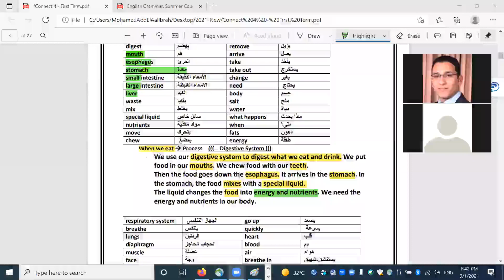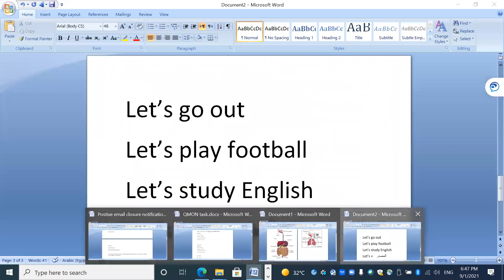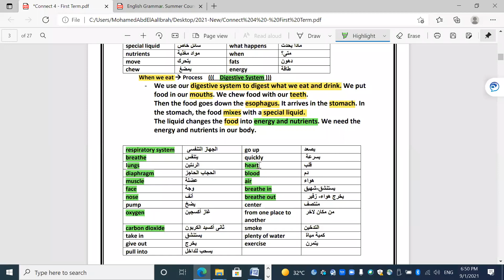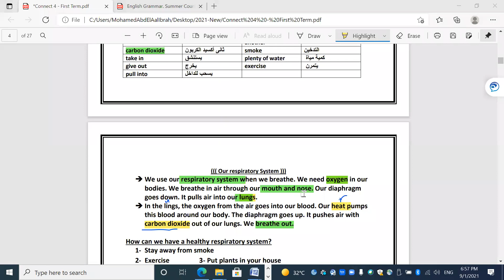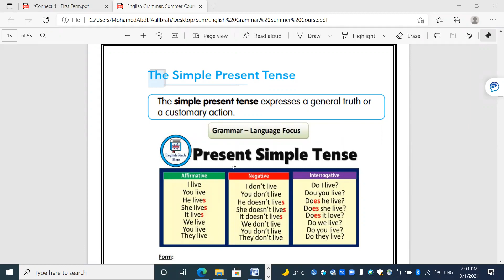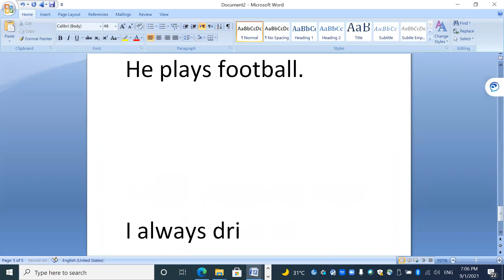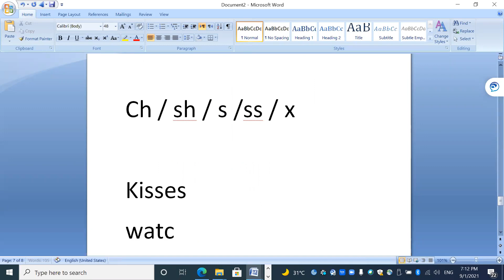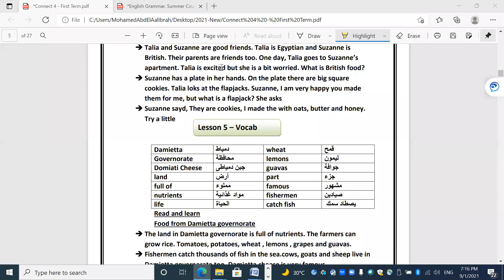2- Unit 1- I feel good- (G4) دروس كونكت الصف الرابع الوحدة الاولى الجزء الثانى حصص زوم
2- Unit 1- I feel good- دروس كونكت الصف الرابع الوحدة الاولى الجزء الثانى حصص زوم